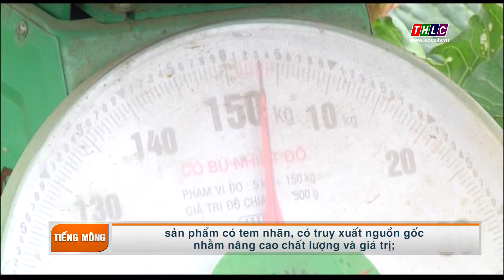Thời sự tiếng Mông (6/10/2020) | THLC